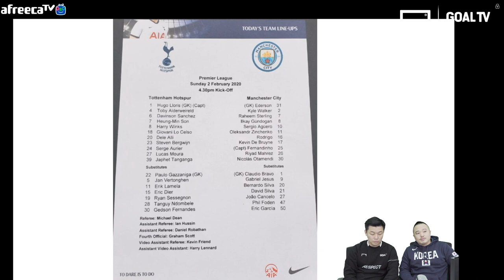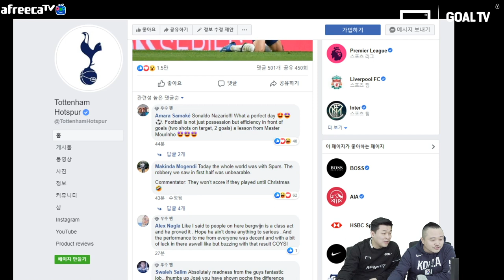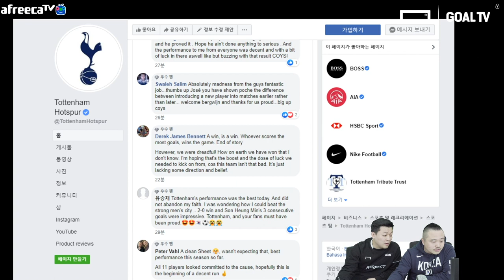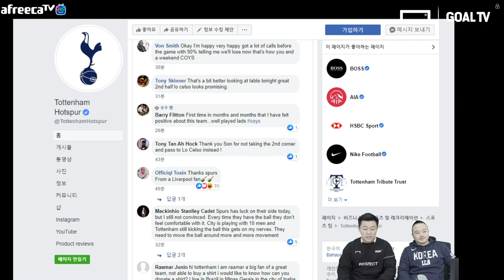[GOAL 후토크] 주말예능! 베르바인 데뷔전 데뷔골!! “맨시티 킬러” 손태식이 돌아왔구나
신입생 베르바인의 데뷔전 데뷔골과
손흥민의 리그 7호골까지!!
오늘의 MOM은 무리뉴의 웃음